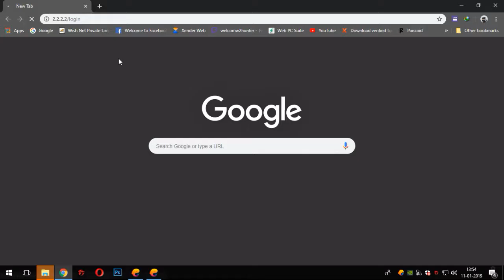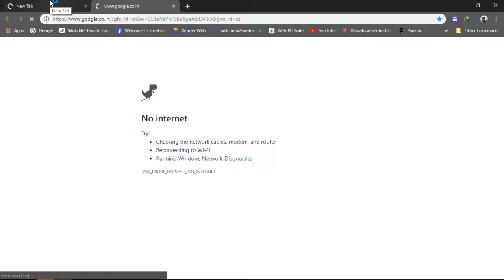Pubg Mobile || Best Match || Team Se7en || Squad || By HunTeR